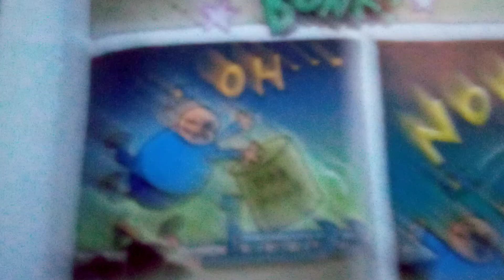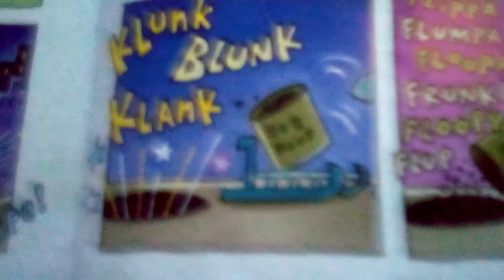dog man brawl of the wild guard judge and police bad death